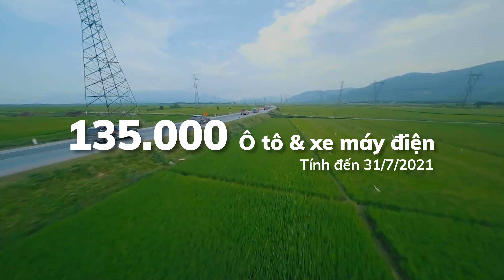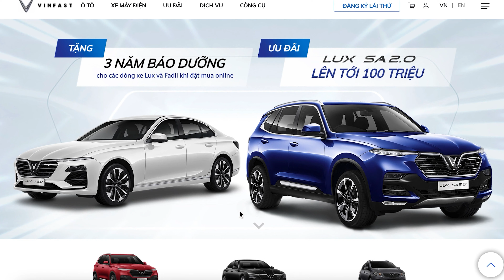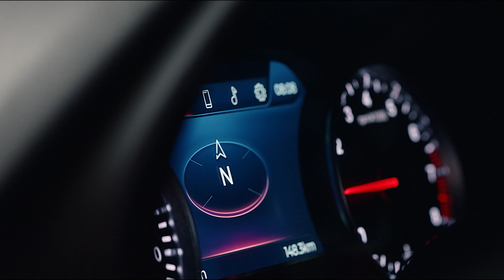VinFast 4 năm một hành trình, vì bạn làm nên tất cả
4 NĂM 1 HÀNH TRÌNH, VÌ BẠN LÀM NÊN TẤT CẢ
Từ số 0 dựng nên nhà máy sản xuất ô tô hiện đại hàng đầu Đông Nam Á và những chiếc ô tô Made in Vietnam đầu tiên.
 👉 Vì bạn ước mơ, VinFast đã thực hiện!
Đồng hành vạn cây số, mang đến triệu niềm vui cho hàng nghìn khách hàng trong 2 năm qua.
👉 Vì bạn tin yêu, VinFast làm không ngại!
Không ngừng cải tiến để vươn ra toàn cầu, ghi tên Việt Nam lên bản đồ ô tô thế giới.
👉 Vì bạn ủng hộ, VinFast luôn sẵn sàng!
Và còn rất nhiều thành tựu không thể liệt kê hết, xin dành lại để bạn cùng xem trong video này!
♥️ Cảm ơn bạn đã luôn là nguồn động lực để VinFast bứt phá những giới hạn, biến điều không thể thành có thể. Hành trình tương lai sẽ còn nhiều cột mốc vĩ đại hơn nữa, hãy chinh phục cùng nhau nhé!
Chúc Quý khách hàng VinFast một dịp lễ bình an và vui vẻ! Chúc mừng Quốc Khánh Việt Nam 02/09 🇻🇳
VinFast - Cùng bạn bứt phá mọi giới hạn
Hotline: 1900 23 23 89